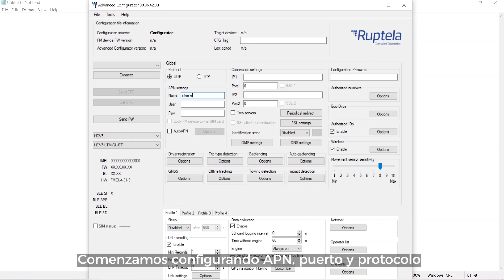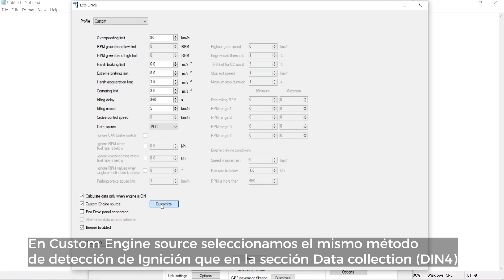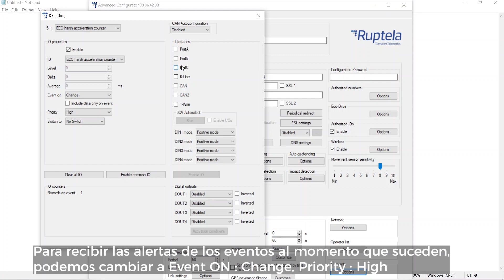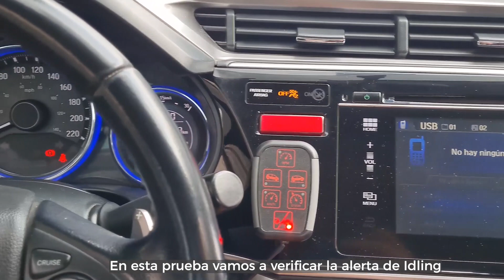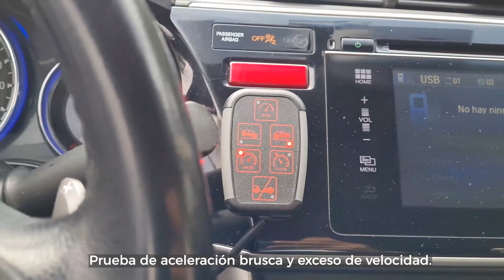Eco-Drive: Configuración, instalación y pruebas.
La funcionalidad Eco-Drive se utiliza para monitorear los hábitos de conducción de los conductores.

¡Hola! Somos Ruptela, una empresa de telemática que brinda soluciones para la gestión de flotas y rastreo GPS.